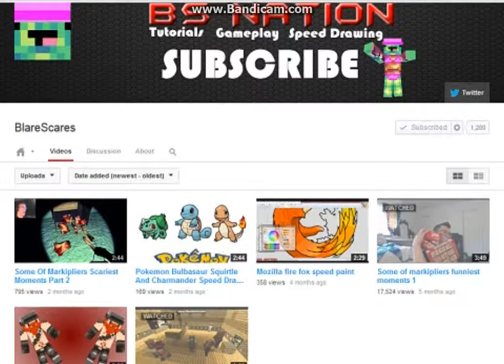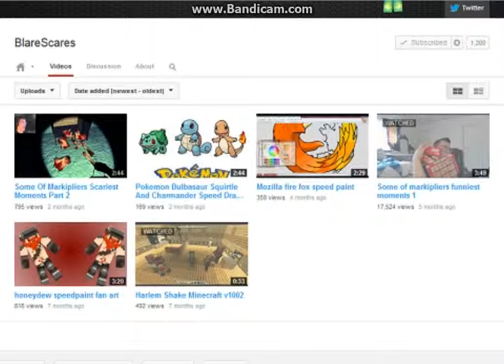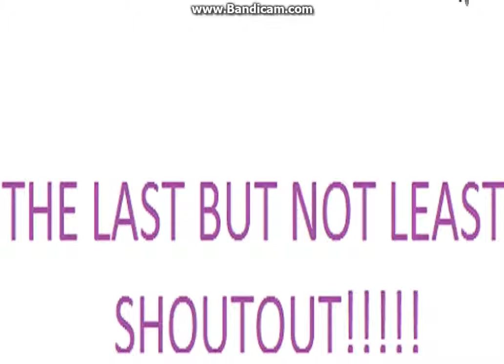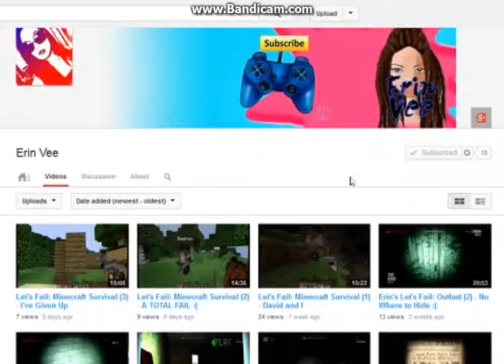TOP 3 CHANNEL SHOUTOUTS!!!!!!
Thx Guys So Much For Watching and make sure to check out these epic channels!
Thx So Much For Watching! Check Me Out On Twitter!